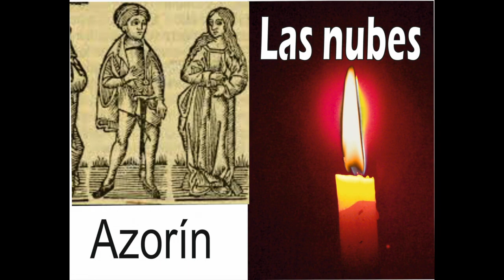S XX Azorín Las nubes (Audiolibros clásicos voz humana)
ENLACE DE IVOOX
ATENCIÓN, EN ESTOS CANALES DE IVOOX PODRÁS DESCARGARTE GRATUITAMENTE EL AUDIO QUE HAS ESCUCHADO EN YOUTUBE

Copia y difunde el línk de este canal de audiolibros/audiorelatos/audiopoemas de YouTube